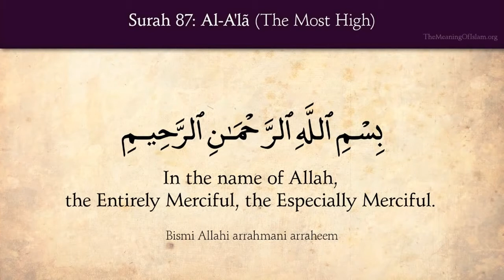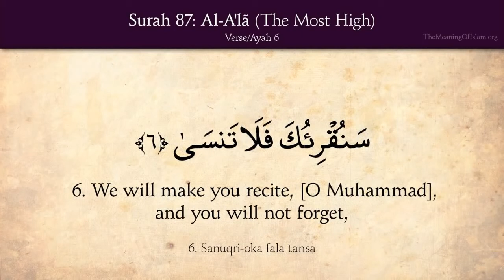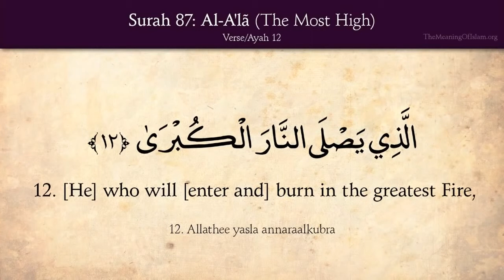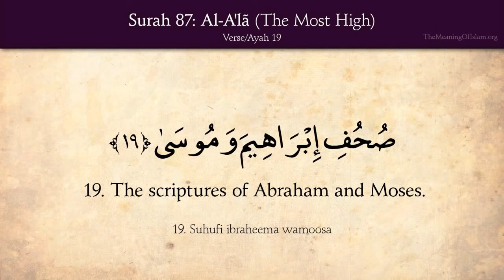Tilawat -e- Quran 087/114 Soorah Al Alaa / The Most High / English Translation